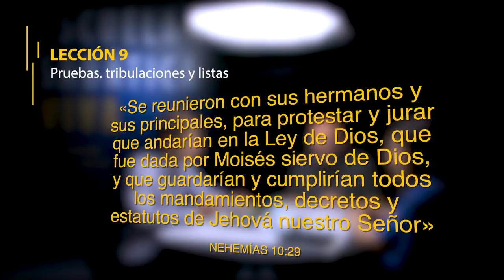4º trimestre 2019 - ESCUELA SABÁTICA VIVA - Lección 9. Pruebas, tribulaciones y listas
ESCUELA SABÁTICA VIVA es un programa de apoyo para la iglesia cuyo objetivo es convertir cada clase en una Unidad de Acción que practique el COMPAÑERISMO, ESTUDIE LA BIBLIA y EXPERIMENTE LA MISIÓN COMO ESTILO DE VIDA.